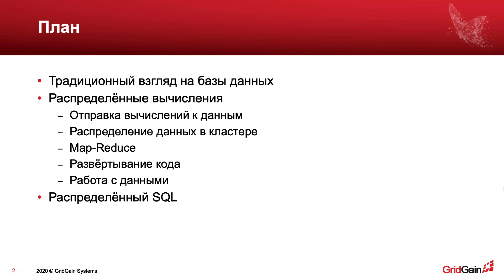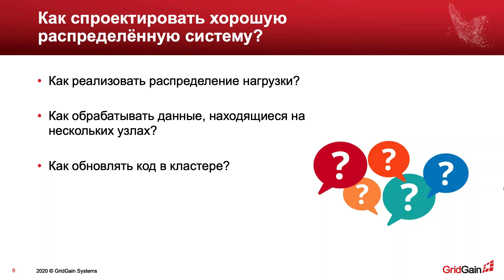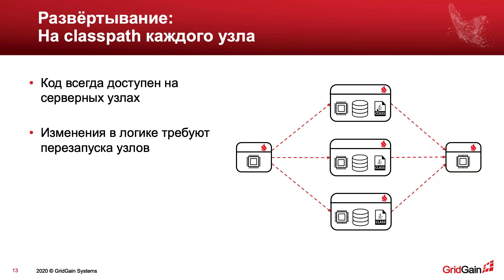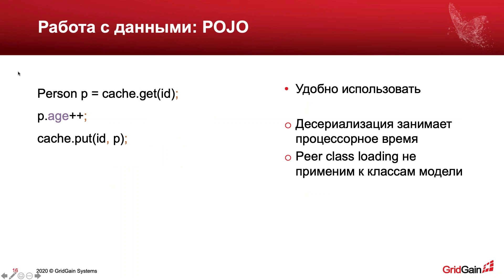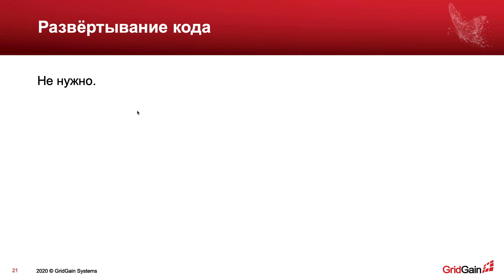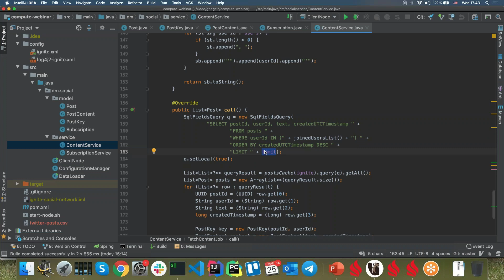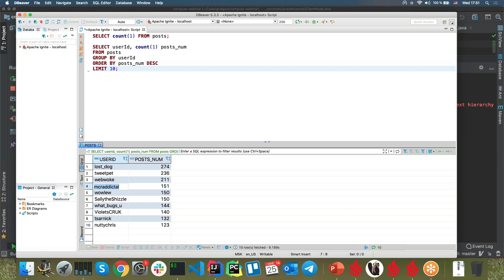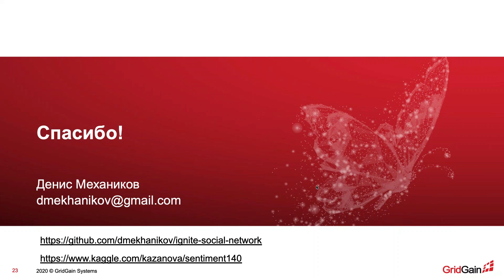Распределенные вычисления с Apache Ignite - Денис Механиков - GridGain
Чтобы получить преимущество от использования возможностей In-Memory платформы в полной мере, зачастую недостаточно загрузить данные в кластер и начать работать с ними при помощи key-value или SQL API. Необходимо также эффективно разместить данные в кластере и использовать распределенные вычисления, которые минимизируют перемещение данных по сети. На этом вебинаре вы узнаете, как проектировать и выполнять вычисления с учетом всех плюсов и минусов распределённых систем.